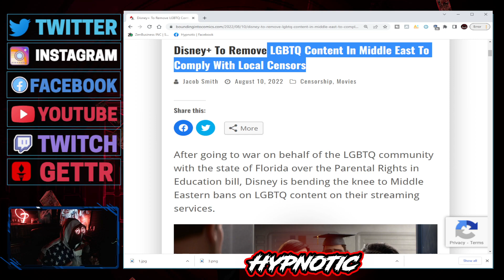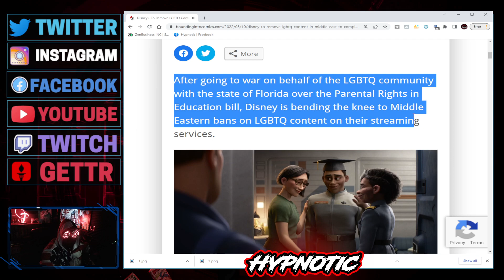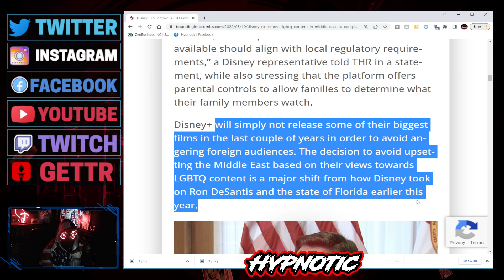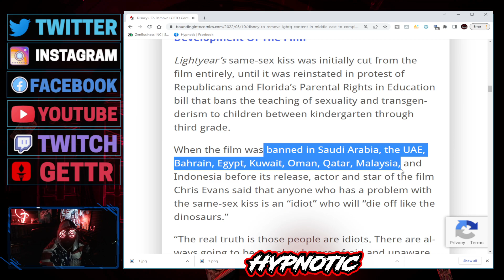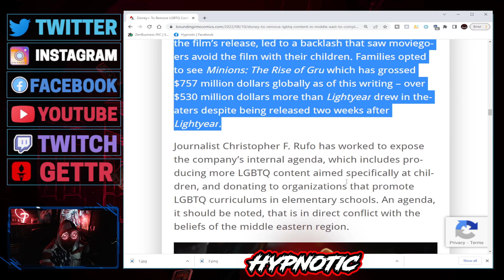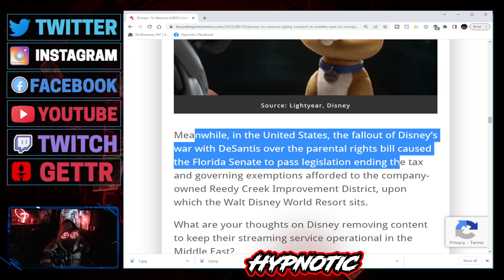Disney REMOVES All Woke Content From Disney Plus & Bends The Knee For Money And Gets ROASTED FOR IT!